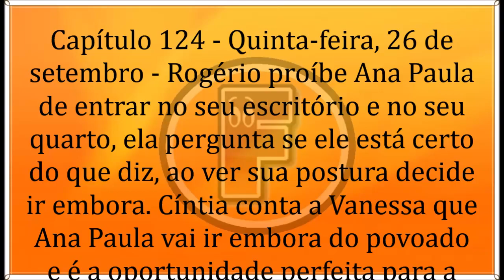🔶 A Que Não Podia Amar 26/09/19 | Capítulo 124 | 26 de Setembro | Quinta-Feira | Resumo